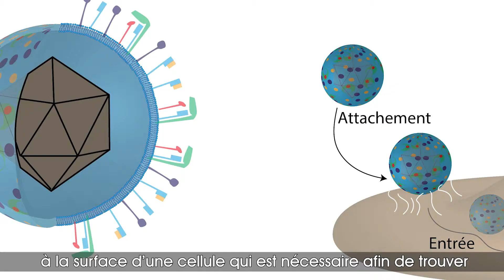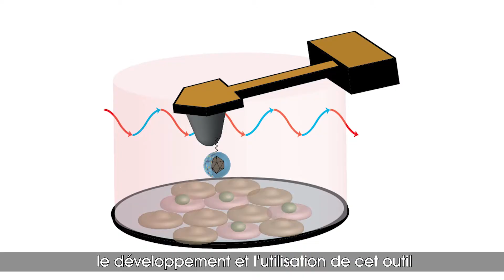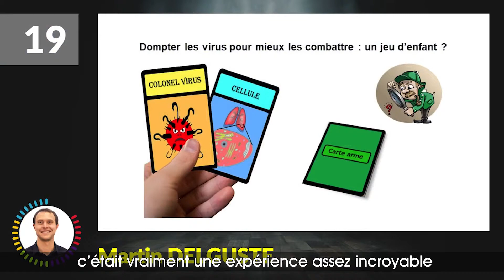Martin Delguste, Aspirant FNRS, UCLouvain – « Comprendre comment les virus entrent dans nos cellules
Martin Delguste, Aspirant FNRS, a également été le lauréat belge du concours « Ma thèse en 180 secondes » en 2018. Il s’intéresse à la manière dont les herpèsvirus – qui provoquent des maladies souvent bénignes, sauf pour les personnes immunodéprimées et les fœtus – s’attachent aux membranes cellulaires et contaminent l’organisme.